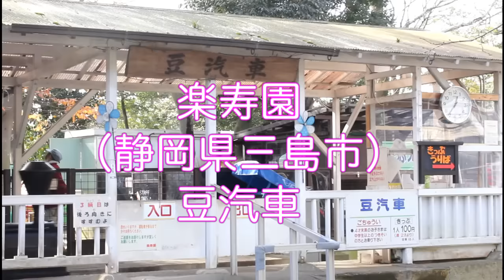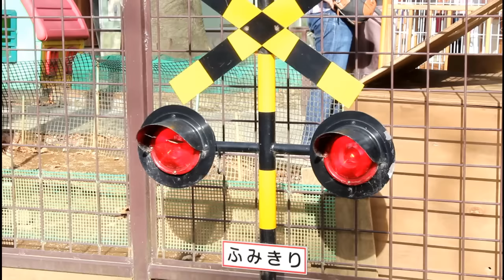楽寿園（静岡県三島市）のミニ汽車とミニ踏切 | mini train, mini railroad crossing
豆汽車は一回１００円で２週します。
子供向けミニ遊園地やミニ動物園もあり家族で楽しめます。

三島市立公園 楽寿園
静岡県三島市一番町19-3
JR三島駅すぐ近く

rakujyuen
Mishima city, Shizuoka Prefecture, japan